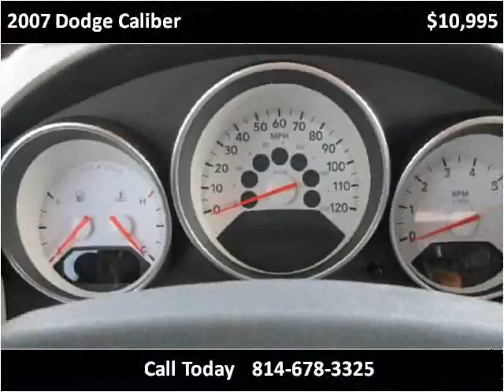2007 Dodge Caliber Used Cars Cranberry PA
This 2007 Dodge Caliber is available from 4 Your Car Connection.